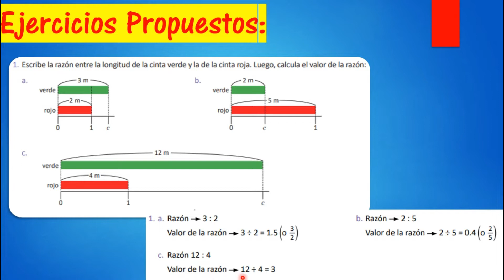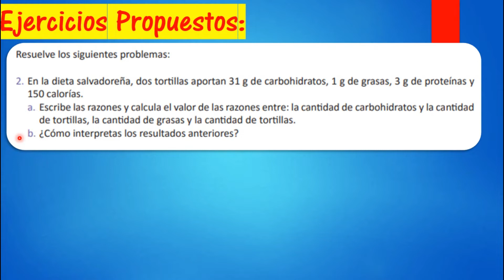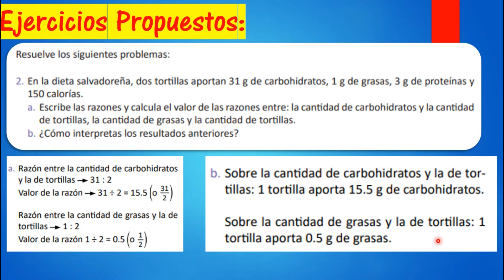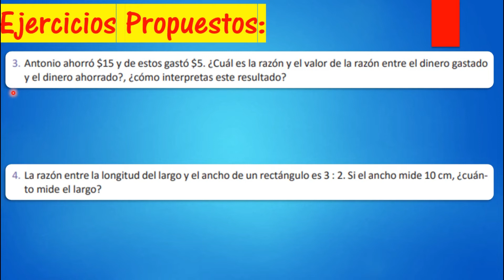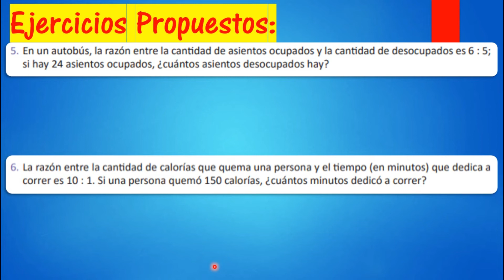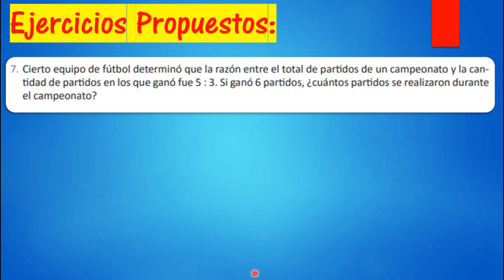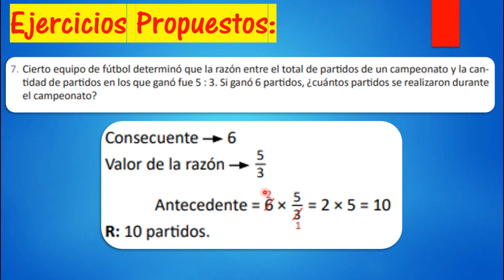1 8 PRACTICA LO APRENDIDO (UNIDAD 4) Sexto Grado